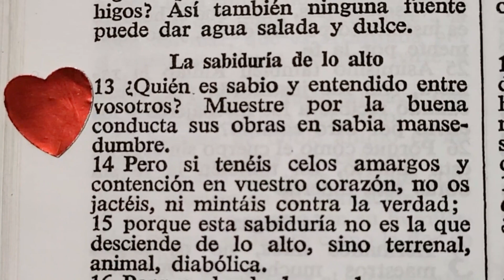Devocional del dia de Hoy - Dios te da Sabiduria - Devocional Diario - Devocional de Hoy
No te Desanimes - Dios es Sabiduría - Devocional Diario Devocional de Hoy dios salmo Devocional del dia de Hoy - No te Desanimes- Devocional Diario - Devocional de Hoy